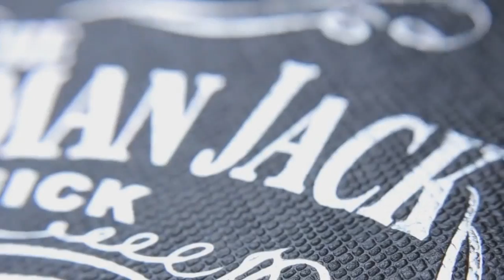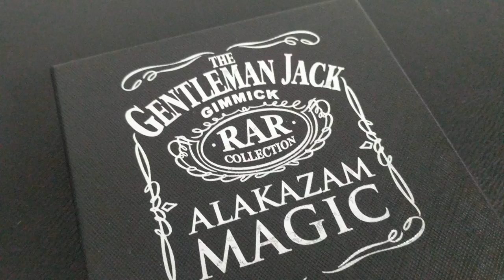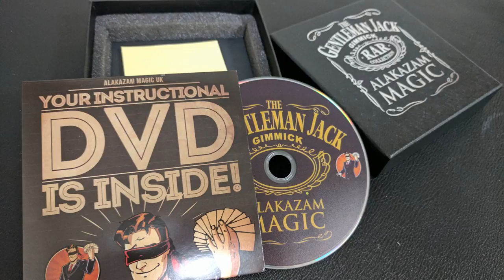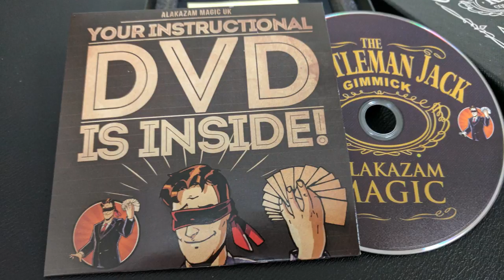Magic Review: The Gentleman Jack by Alakazam [[ Magic Wallet ]]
Check out the artist's pages:
➥ NOIXES

Playing Cards
Magic Tricks
Best Magic
Easy Magic
Learn Magic